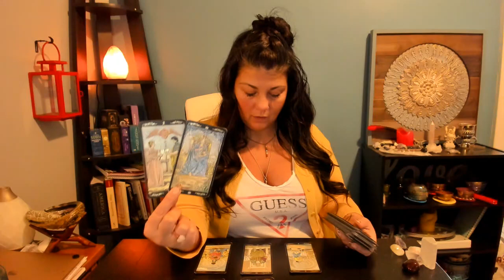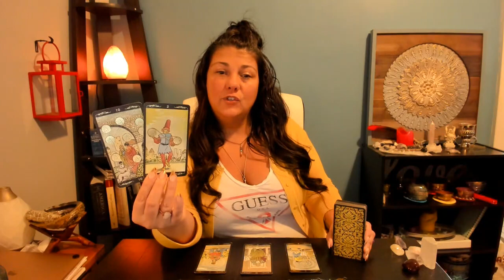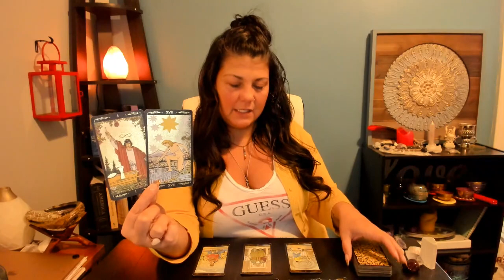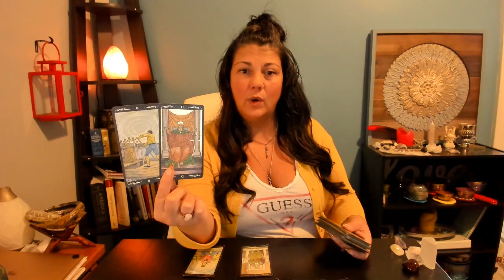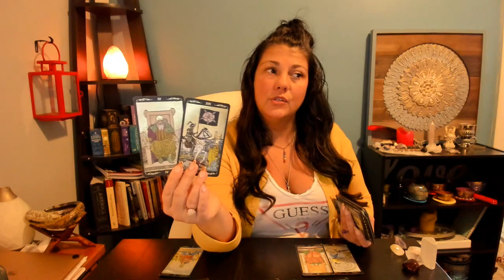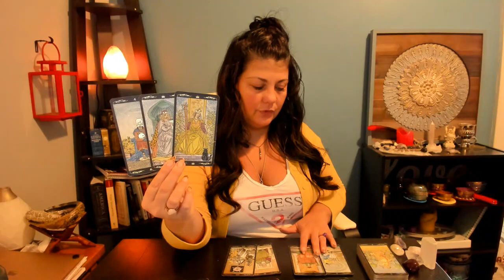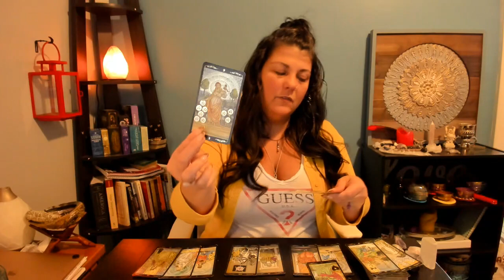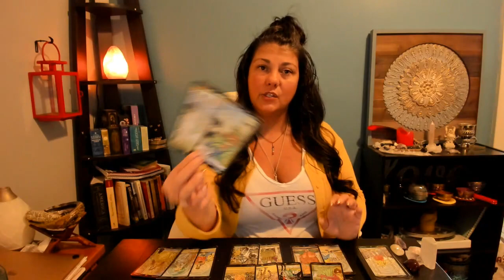Leo, Surrender to Love. ♥️ December 2020 Astrology and Tarot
January-June 2021 Six Month Forecast!